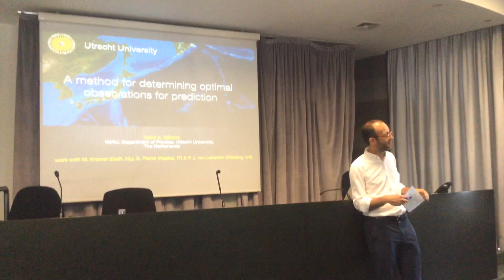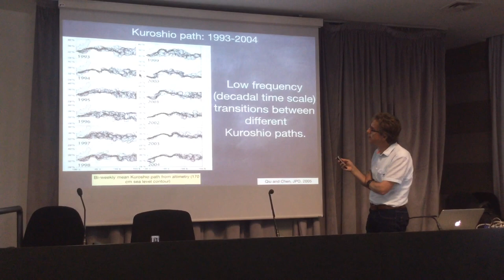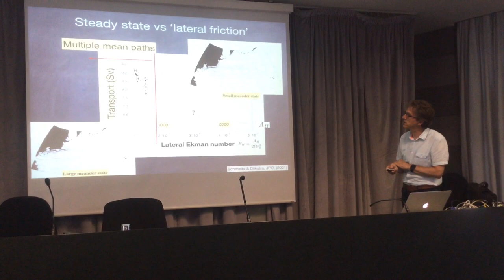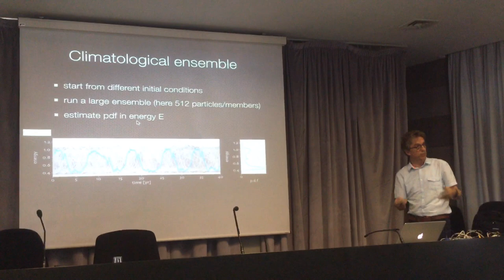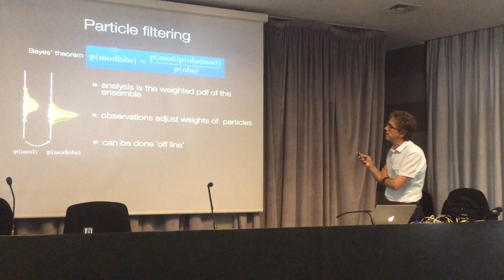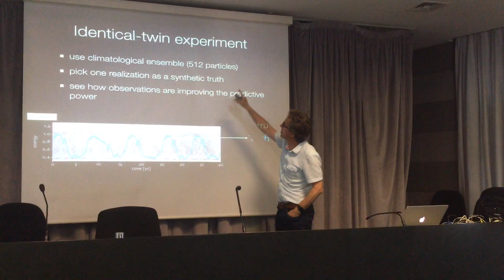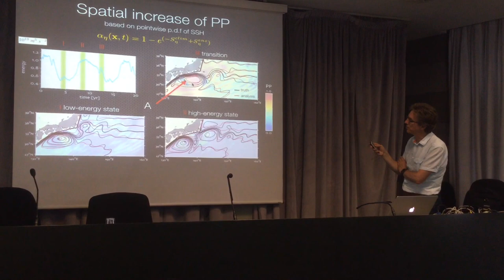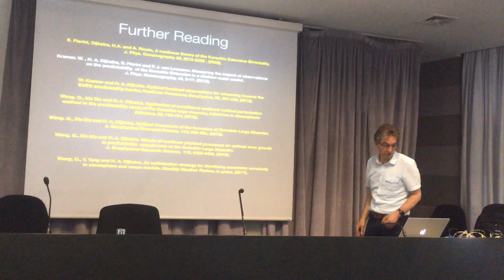A method for determining optimal observations for predictions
This is the seminar given by Henk Dijekstra when in Trento hosted by Marco Toffolon. The talk is mostly on oceanic circulation and its prediction